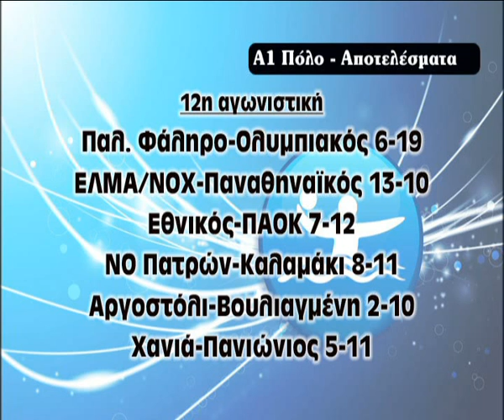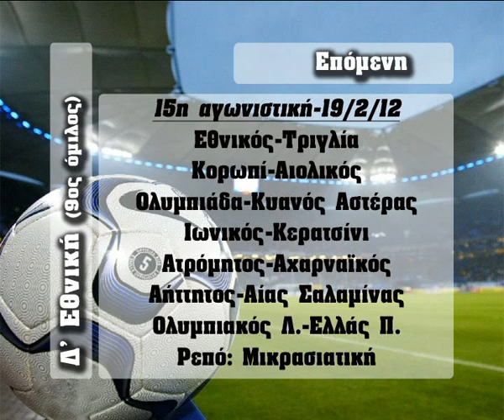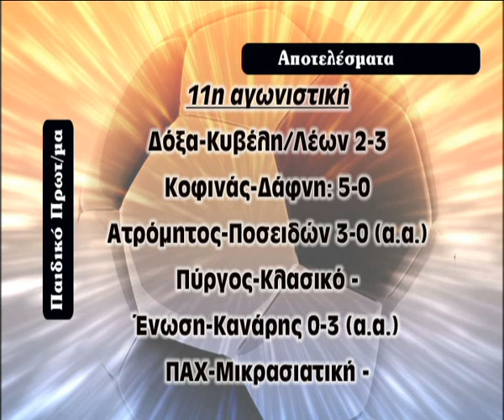athlitiki xios 130212.mov